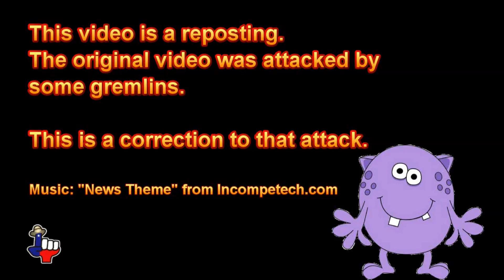Korean Pizza, the thief Marco Polo exposed, repost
This video first uploaded October 30, 2011, and has been attacked by YouTube gremlins.  This is a repost without the gremlin attack.

A friend in Silicon Valley, California, United States of America sent me a video link.  The video claims the 13th century (1200’s) Italian explorer the Venetian merchant traveler Marco Polo while a guest of the Kublai Khan in The Middle Kingdom, China, stole pizza from Korea.  Huh?

The video (link below) if not a hoax interviews a number of educated and notables in Korea all of whom claim pizza was a Korean creation stolen by Marco Polo.  The video also shows a lone Korean with a protest sign in front of a Pizza parlor in Brooklyn, New York (A & L Italian Ristorante & Pizzeria).

Looking at a map of Marco Polo’s travels throughout his long stay in The Middle Kingdom it does not show he traveled to Korea.  Perhaps he stole the pizza from the Kublai Khan and not Korea?  Allow us to hallucinate and agree Mr. Polo did steal Pizza from China or Korea, was it really a pizza?  The three main ingredients to pizza are:  dough, tomato sauce, and cheese.

One problem:  Tomatoes were not known to the Europeans until two hundred years after Marco Polo.  Tomatoes were discovered in South America after Christopher Columbus’s arrival in the New World in 1492.

So did Mr. Polo on his way back to Italy from China stop off in South America to get some tomatoes to bring back to Italy to make the tomato sauce for the stolen pizza?  Did he also stop off in Brazil to get some real tomatoes?

If the Koreans in the video want to claim something Italian, how about they claim the Mafia, the La Cosa Nostra?  Are they going to claim the Mona Lisa by Leonardo da Vinci was also stolen from Korea?  Better not claim “America” was named after a Korean, because it was named after the Italian map maker “Americo Vespucio.”

Now here is where it continues to get interesting: In the video the narrator types an address on the Internet Then the video breaks away to the corresponding web page.  However if you look at the address bar on that web page it reads A further search shows “Addict Media Films” is located in Seoul, South Korea.  Was the video a hoax or real?   Hmmmmm?

Credit:  Music at the end “Italian Romantic Comedic Italian” from JewelBeat.com